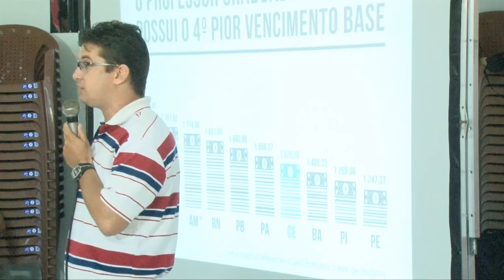Helano Maia: valorização de início e em toda a carreira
Representante de Itaitinga afirma que a carreira do nível superior dos professores continua sendo uma carreira boa e atrativa.